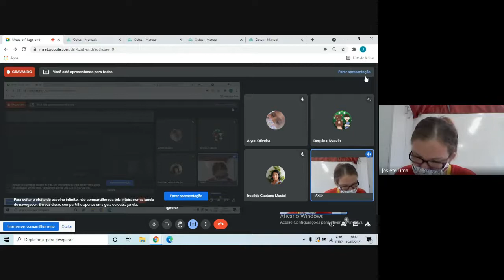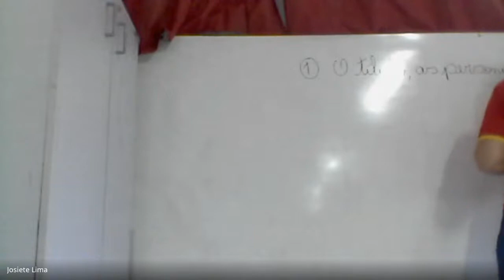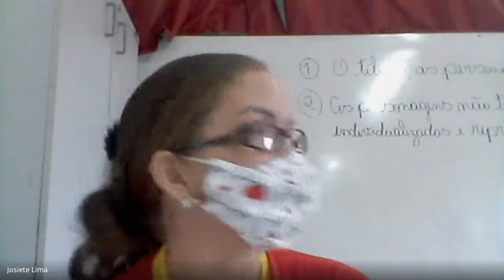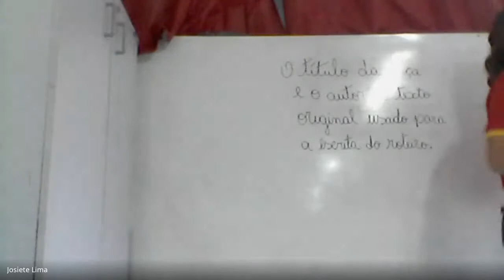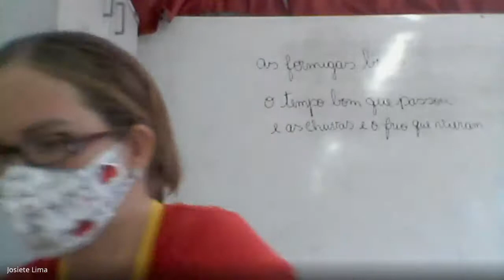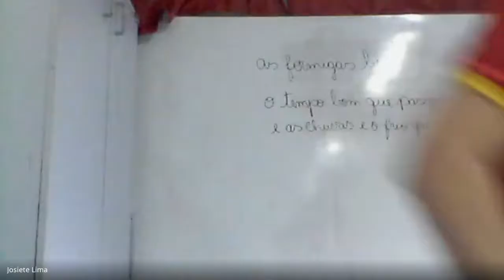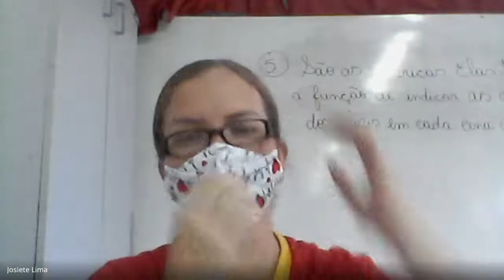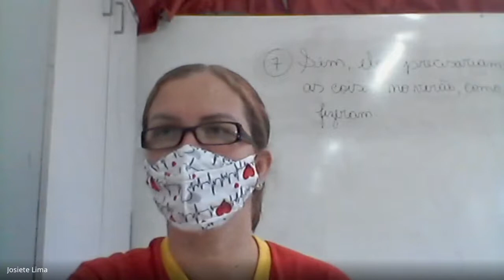4° ano - 15/06 - Matemática